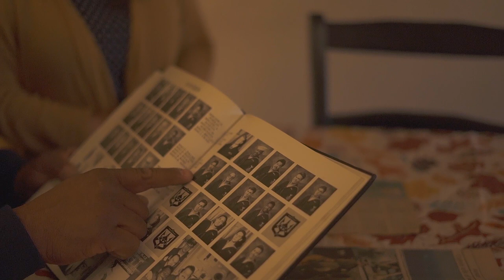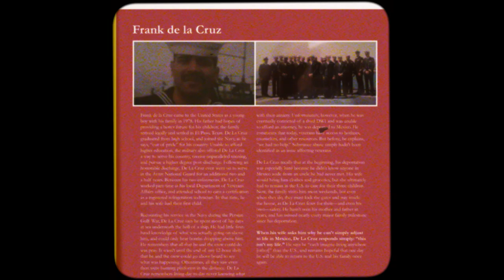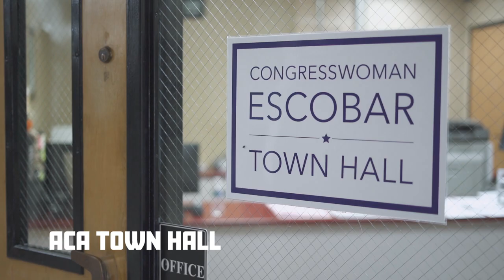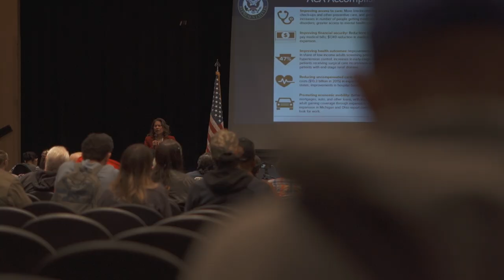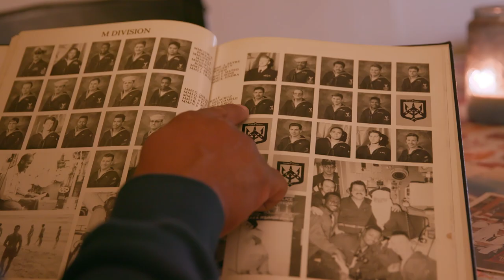Longing for Home: Deported Veterans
The Texas Civil Rights Project published a report on deported non-citizen veterans in 2018. Decibel's Joe Rocha traveled to Juarez, Mexico to talk to deported Navy veteran, Frank De La Cruz to discuss his story.